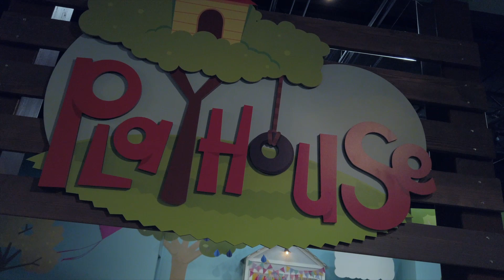Waumba Land Online | April 4, 2020